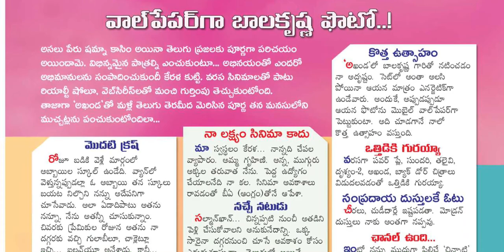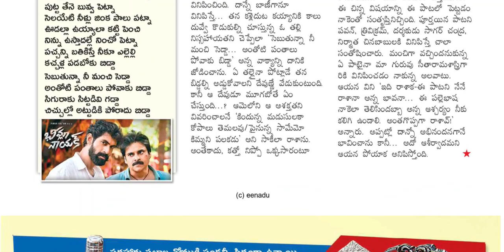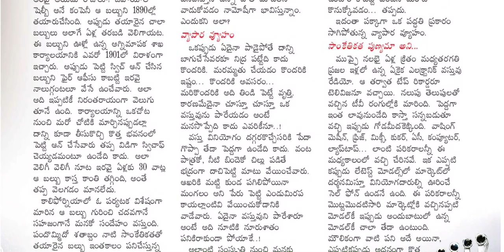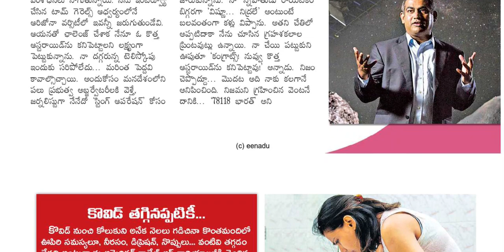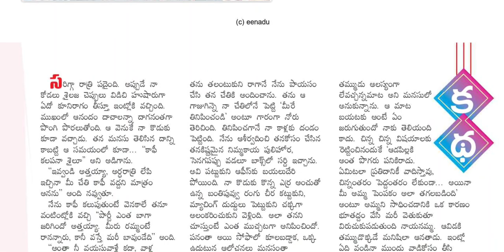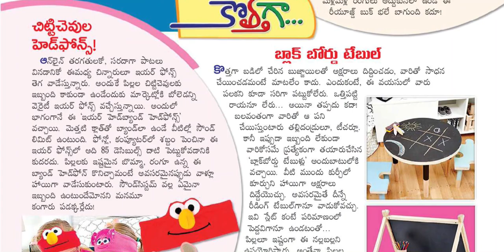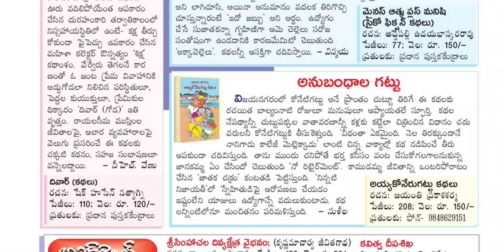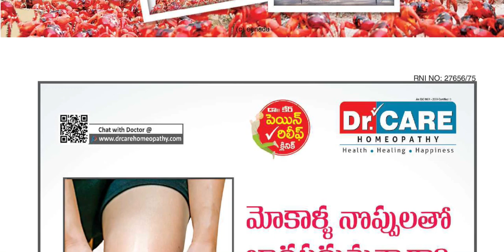EENADU SUNDAY BOOK 19 DECEMBER 2021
Telangana news
Ap news
Cricket news
Sports news
Cinema news
Bussines newspaper
Crime news
Chaduvu paper
Education newspaper
Eenadu antharyaami
Antharyami eenadu
Telugu antharyaami
Apprentice jobs
Vasundara paper
Eenadu vasundara
Eenadu karimnagar
Haaybujji paper
Prathiba
Eenadu pratibha newspaper
Prathiba paper
New intiatives by politicians
Telugu news
Gk questions